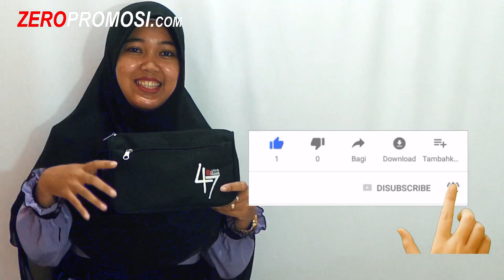Souvenir Pouch / Tas Kosmetik Review by zeropromosi.com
Pada video ini kami akan membahas souvenir pouch atau biasa disebut souvenir tas kosmetik, dompet promosi, Tas Toiletries, Toiletries Pouch

Pouch atau Tas kosmetik biasanya digunakan untuk tempat kosmetik bisa juga digunakan sebagai Dompet Handphone atau souvenir

Penasaran kan Bagaimana keistimewaan dari Souvenir Pouch ini? simak penjelasan detailnya oleh reviewer Zeropromosi dalam video review berikut ini.

Jika anda atau perusahaan anda membutuhkan pouch kosmetik untuk promosi atau souvenir , jangan ragu untuk menghubungi kami di nomor di bawah dan jangan lupa share apabila produk kami ini ingin di rekomendasikan ke teman anda
mkt 1 WA / Tlp : 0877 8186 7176
mkt 2 WA / Tlp : 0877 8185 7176
Line : @zeropromosi (harus pake @)